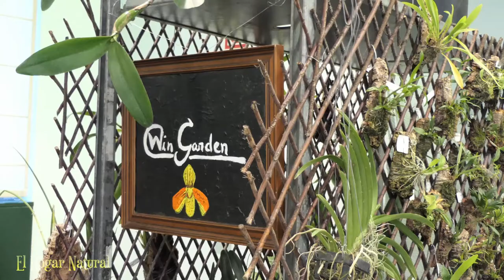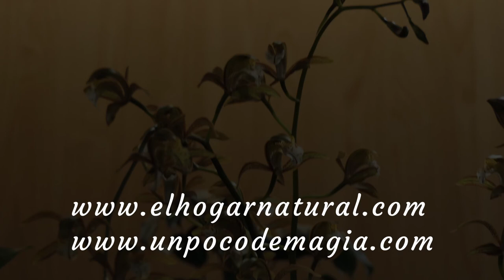ExpOrquídea 2019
Exposición de orquídeas, celebrada en La Rosaleda Ramón Ortíz del Parque del Oeste (Madrid) durante los días 14 y 15 de Diciembre de 2019.